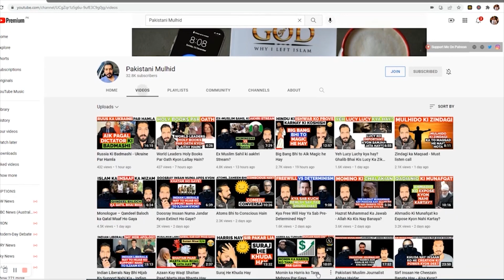Arabic Language Ki History